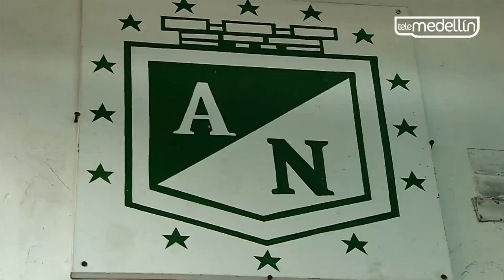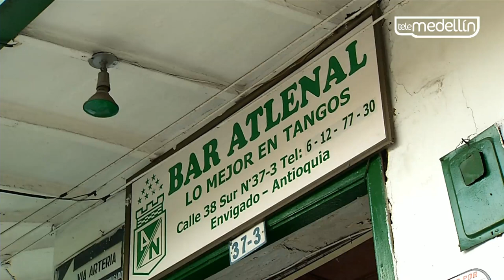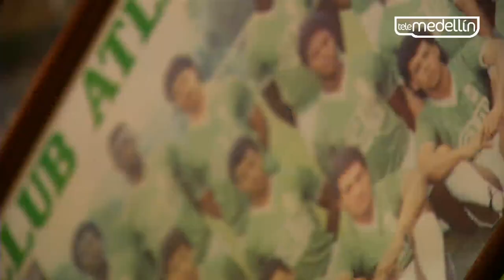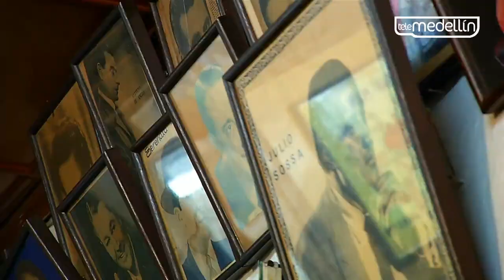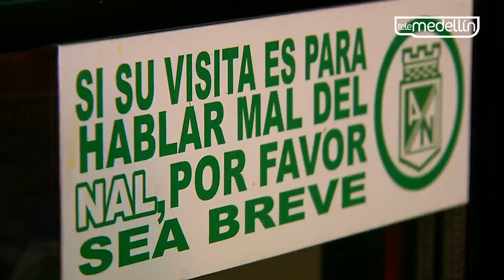Capítulo 4 - Bar Atlenal [Del Barrio a la Cancha 2017] Telemedellín